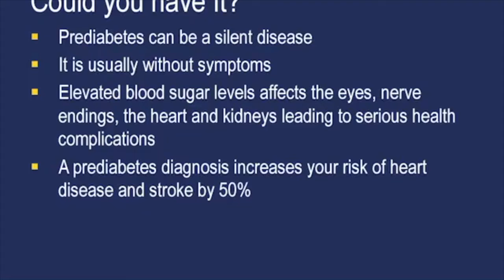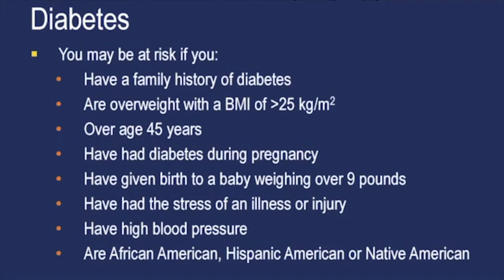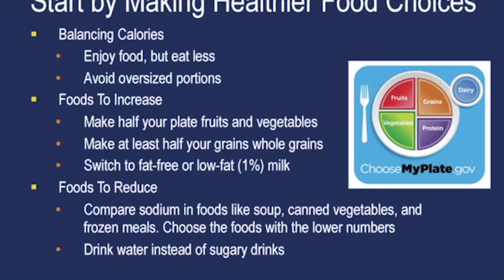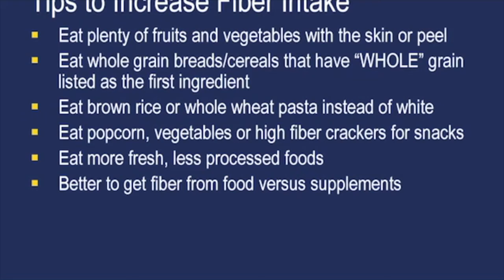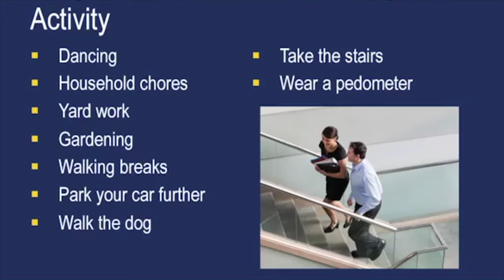Prediabetes What You Need To Know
This video talks about symptoms of prediabetes and how to prevent type 2 diabetes.